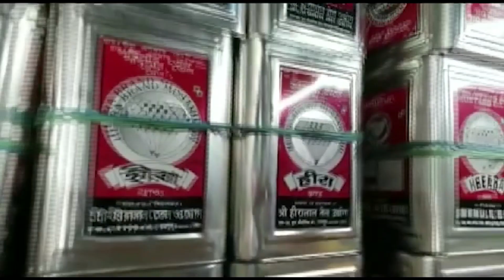টাকার বিনিময়ে মেডিক্যাল কলেজে ভর্তি করানো চক্রের হদিশ